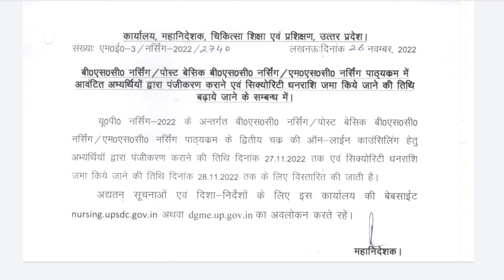KGMU BSc Nursing 2022 | Second Round Counselling Choice Filling & Security Fee Latest Update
kgmu bsc nursing counselling,
kgmu bsc nursing second counselling,
kgmu bsc nursing campus,
kgmu bsc nursing counselling 2021 date,
kgmu bsc nursing cut off 2021,
kgmu bsc nursing 2nd counselling date,
kgmu medical college lucknow bsc nursing entrance exam,
kgmu medical college lucknow bsc nursing,
kgmu bsc nursing 2nd counselling,
kgmu bsc nursing previous year question paper,
kgmu bsc nursing result 2021,
kgmu bsc nursing syllabus,
kgmu bsc nursing syllabus 2021,
kgmu bsc nursing second counselling 2022,
kgmu bsc nursing 2nd counselling 2021,

kgmu bsc nursing through neet
king George medical university lucknow